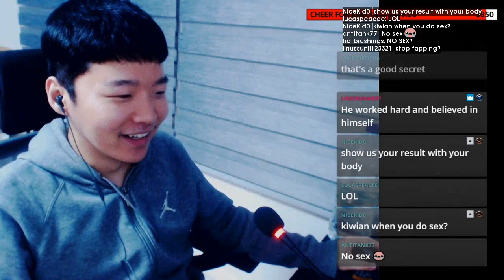Daily Starcraft Highlights: PartinG's Circus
=== CLIP SUBMISSION ===

Every day, Gloomshot: Starcraft automatically:
- And puts together these highlight reels into short playlists for max Starcraft viewing entertainment!

This process is done automatically, but I make updates to Gloomshot's curation code every day. Help me progress it by leaving a comment about what streams you liked / didn't like.

NOTE: If you are a Starcraft content creator and don't want your videos to be promoted on Gloomshot, just shoot me a message (email (joseph[at]gloomshot[dot]com) is preferred) and I'll edit the algorithm to blacklist your stream.

Gloomshot: Starcraft is a highlight curator bot, NOT a highlight creation bot -- none of these Starcraft clips are mine.

Content creators are what makes the Starcraft community, so if this video introduced you to a streamer you like, make sure to support them by viewing their channel and SUBSCRIBING so you can see the action live at the source.

Source streams for today's highlight video:

[00:00] Starcraft Highlight #1: "PartinG's Circus" clipped by realdetour

[00:21] Starcraft Highlight #2: "Chase with the biggest brain and the biggest dick" clipped by wrigglinium

[00:59] Starcraft Highlight #3: "How to Qualify for GSL Code S" clipped by trebblebiscuit

[01:57] Starcraft Highlight #4: "Slow mo " clipped by polkiolp

[02:26] Starcraft Highlight #5: "Insta GG" clipped by heliaxdemon

[02:56] Starcraft Highlight #6: "beste Reaktion 3 haha Face200" clipped by stmalibu

[03:12] Starcraft Highlight #7: "EGORRRR" clipped by oelewapeur618

[03:43] Starcraft Highlight #8: "Confession" clipped by b0nik

[04:28] Starcraft Highlight #9: "Live truth from Jimothy " clipped by rickoshet

[04:55] Starcraft Highlight #10: "Make freaking Liberators" clipped by illestdonut

[05:12] Starcraft Highlight #11: "Practicing Bane Clicks With GK" clipped by logicssoldier

[05:58] Starcraft Highlight #12: "Smooth operator" clipped by stavvor

[06:52] Starcraft Highlight #13: "My thick down vs. Tangy stupid" clipped by penelopetwitch

[07:26] Starcraft Highlight #14: "trap coming to atp when" clipped by mikel2611

[07:43] Starcraft Highlight #15: "VibuGasm" clipped by qwensar

This week's best clip comes from partingthebigboy.
Enjoy their content? Make sure to follow!